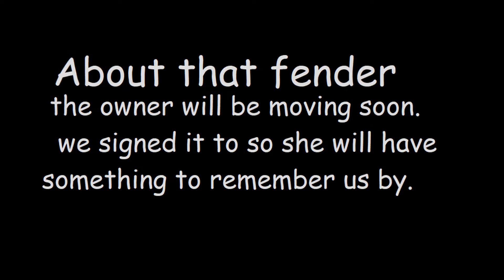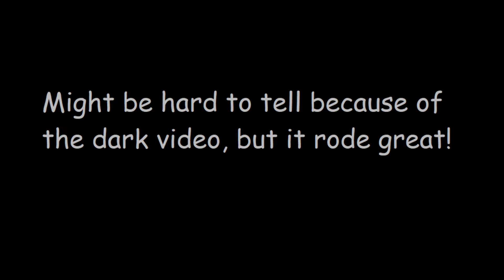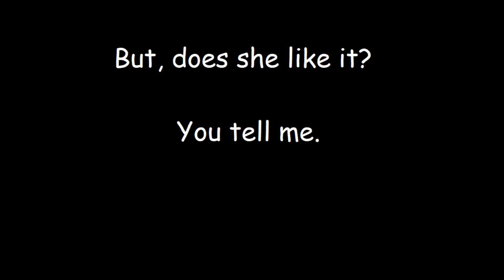Drop Seat Frame Mini Bike - Part 5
The building is done, the paint is dry, nothing left but to test ride it and take it to the owner!
Will she like it? Will the test ride go well? Fingers crossed, let's find out.

Special thank you to Tejas Auto Salon for the exhaust, I think we are going to need it.

"Get up, get out there and do it"